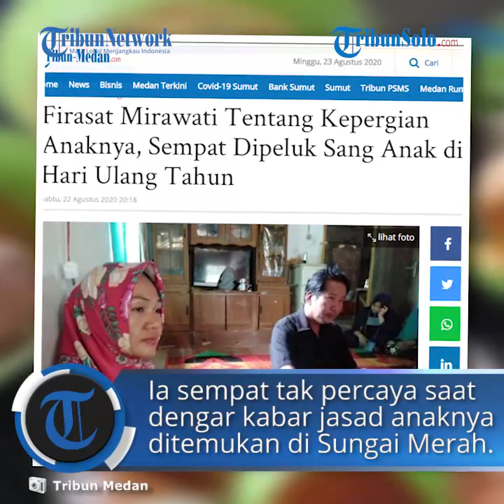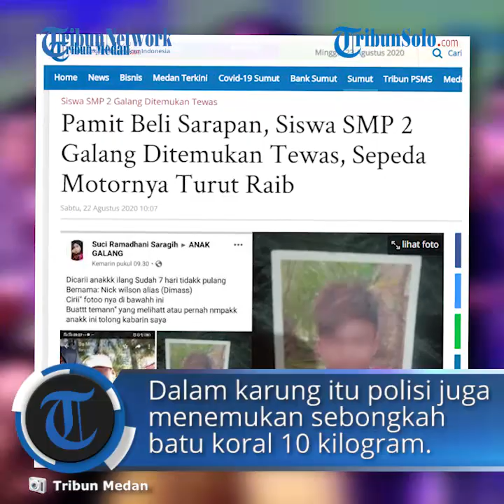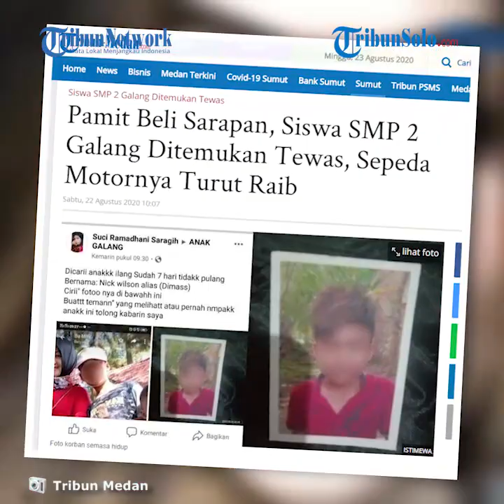Fakta-fakta Mayat Remaja di dalam Karung, Pamit Beli Sarapan hingga Ditemukan Bersama Batu 10 Kilo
TRIBUN-VIDEO.COM- Nick Wilson (13), remaja asal Deli Serdang, ditemukan tewas dan jasadnya sudah membusuk di dalam karung di Sungai Merah, Kecamatan Tanjung Morawa, Rabu (19/8/2020).

Menurut ibu korban, Nick baru saja merayakan hari ulang tahunnya pada 15 Agustus.

"Tanggal 15 Agustus itu dia ulang tahun. Umurnya 13 tahun lah. Jadi bangun tidur dia sempat memeluk saya. Saya sempat heran saya bilang kenapa kau memeluk mamak tiba-tiba. Dibilangnya mamak lupa ya, dibilangnya dia ulang tahun," ucap Mirawati.

Mirawati mengaku syok dan tak percaya buah hatinya meninggal dengan cara mengenaskan.

"Karena mau beli sarapan saja saya kasih dia uang. Setelah beli sarapan sempat balik pulang ke rumah mengembalikan uang kembalian tapi setelah itu pergi lagi dan tidak kembali lagi," kata Mirawati.

Bukan anak bermasalah

Menurut paman korban, Bob Fahmi, Nick bukan sosok anak bermasalah.

Pihak keluarga pun tak tahu mengapa Nick dibunuh.

"Kami enggak ada lihat tanda-tanda kalau dia punya masalah. Dia masih kelas 2 SMP itu," kata Bob, dilansir dari Tribunnews, Sabtu (22/8/2020).

Bob menambahkan, keponakannya saat itu pergi keluar untuk mencari sarapan.

Nick pergi dengan mengendarai sepeda motor Jupiter Z miliknya.

Setelah sempat pulang, Nick kemudian pergi lagi, dan tak pernah pulang ke rumah.

"Dia tinggal serumah sama saya. Saat pamit itu dia sama ibunya untuk beli sarapan saja tapi kemudian tidak pulang-pulang lagi,"ucap Bob.

Setelah itu, pihak keluarga melapor ke polisi.

Mengenali baju korban Mirawati sempat tak percaya saat mendengar kabar jasad anaknya ditemukan di Sungai Merah.

"Di lihat dari handpone agak ragu awalnya. Tapi dari bajunya sepertinya sama. Saya lihat lihat baju di rumah yang seperti itu juga enggak ada. Cuma saat itu agak besar tubuh anak saya itu," katanya.

Beberapa saat kemudian, polisi menghubungi dirinya untuk meminta mengidentifikasi jasad di dalam karung tersebut.

Mirawati lalu bersama keluarga pergi ke rumah sakit Bhayangkara Medan.

Setelah melihat ciri-ciri di jasad tersebut, terutama cat pirang di rambut, Mirawati meyakini jika mayat tersebut adalah anaknya.

“Iya benar, jenazah yang ditemukan itu, teridentifikasi sebagai seorang pelajar SMP 2 Galang,” kata Kasat Reksrim Polresta Deli Serdang Kompol M Firdaus saat dihubungi, Sabtu (22/8/2020) pagi.

Batu 10 kilogram

Sementara itu, saat ditemukan warga, korban mengenakan kaos lengan panjang berwarna biru dan celana panjang warna coklat.

Selain itu, di jari manis tangan kanannya yang sudah membengkak mengenakan cincin besi.

Lalu, saat karung dibuka, polisi menemukan sebongkah batu koral sekitar 10 sampai 15 kilogram.

"Batu itu mungkin supaya mayat korban ini tenggelam. Sejauh ini masih melakukan penyelidikan," kata Kapolsek Tanjung Morawa, AKP Sawangin Manurung, Rabu (19/8/2020) dilansir dari Tribun Medan.

Saat ini polisi masih terus mendalami kasus tersebut dengan meminta keterangan sejumlah saksi, termasuk keluarga dan teman korban.

(Penulis: Dewantoro | Editor: Dony Aprian), Tribun Medan

Artikel ini telah tayang di Kompas.com dengan judul "Sederat Fakta Mayat Dalam Karung, Ditemukan Batu 10 Kilo dan Pelukan Terakhir Sang Ibu", Klik untuk baca

Editor : Michael Hangga Wismabrata